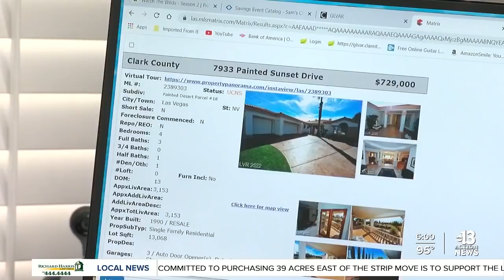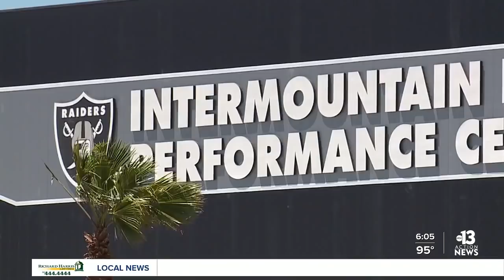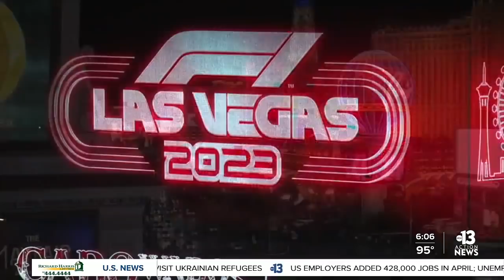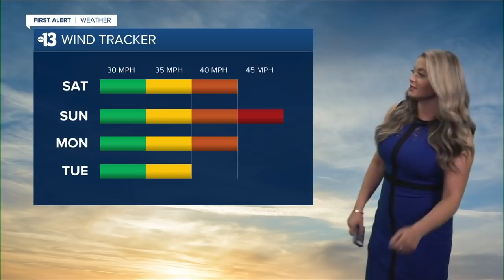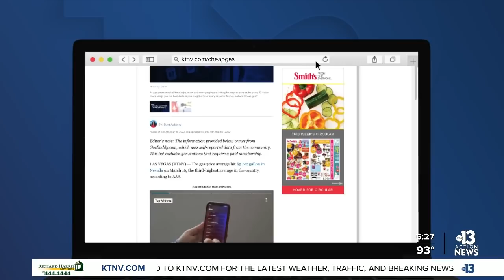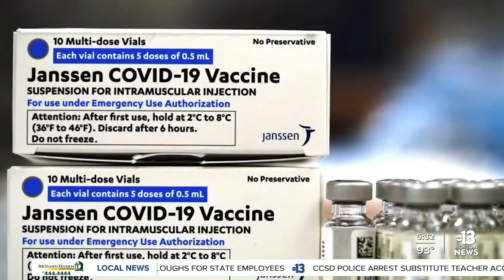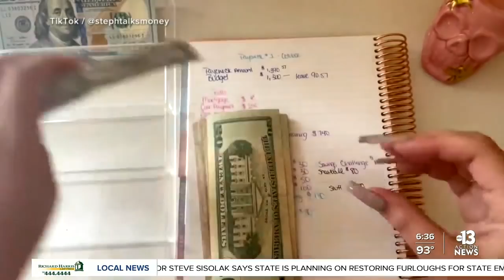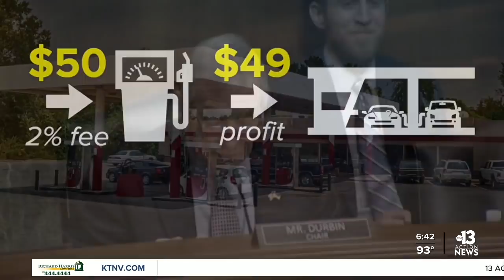Las Vegas housing market showing signs of adjustment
A robust housing market that’s showing signs of an adjustment. The trade association Las Vegas Realtors shows the Las Vegas housing market continues to be hot with home prices going up, but sales now starting to go down. Jeremy Chen reports.